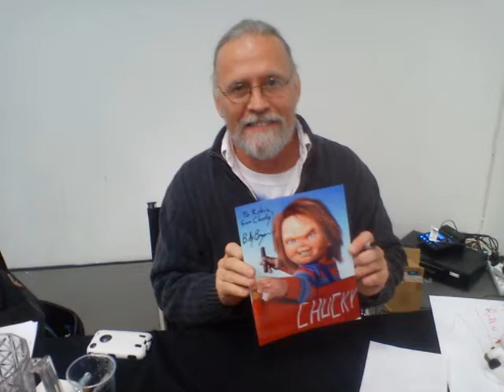Meeting Billy Bryan (Child's Play,Ghostbusters,King Kong Lives,Army Of Darkness)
I met the man behind the Stay Puft Marshmallow man,Billy Bryan, he also did effects on Chucky in Childs Play and also as Kong in King Kong Lives! Had great and funny chats with him!